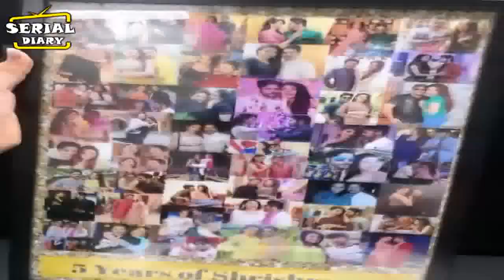KUNDALI BHAGYA || OH NO !! KRITIKA से मिल ARJUN बताएगा सारा सच, ऐसे कहानी लेगी नया मोड़..